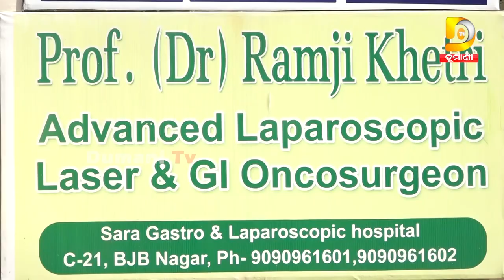ଚିକିତ୍ସା ପାଇଁ ଅର୍ଥ ସାଜିଛି ବାଧକ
2022.All copyrights reserved with Dumani Tv.